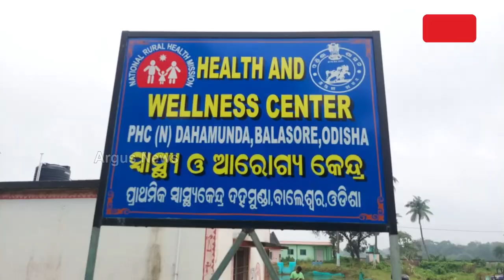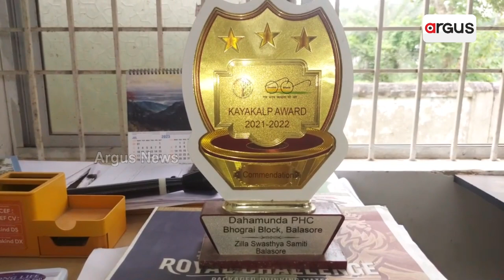Miserable Picture Of Health System, Health And Wellness Centre Runs By Only 1 Doctor And Pharmacist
Miserable Picture Of Health System, Health And Wellness Centre Runs By Only 1 Doctor And Pharmacist In Balasore.